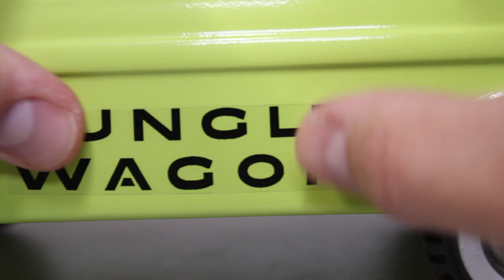1960s Nylint Jungle Wagon - [Restoration]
For this weeks restoration project we have a 1960s Nylint Econoline Jungle Wagon. I found this restoration project at a local flea market. This antique toy truck was full of rust, but overall wasn't in terrible shape. It was missing the rear animal cargo piece, which I was not able to find. I started first by trying to strip the paint with a paint stripping chemical, this was not immediately successful, so I then switched to sand blasting. Once the parts were sandblasted, I then primed, wet sanded and added a base coat. Following with two coats of clear. Overall this restoration project took me about a week and a half working in my spare time.

Restoration Cost:
Truck: $38.00(Local Flea Market)

Products that I use for No. 4 Restores
Blast Cabinet
Sand Blast Gun
Blast Media
Wet Sand Paper
Deburring Bits
Disposable Gloves
Buffing Compound
Buffing Wheel
Bench Grinder
Camera Tripod
Camera Light